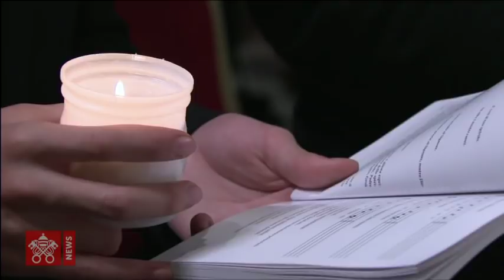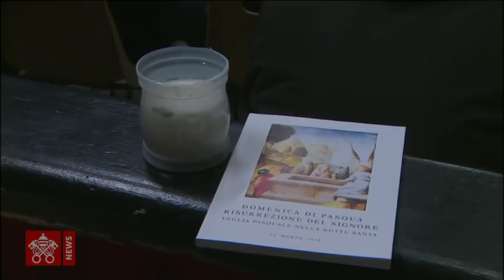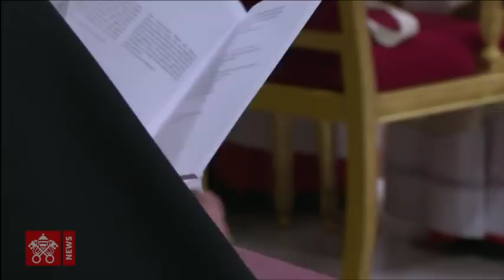Papa Francisco - Vigilia Pascual en la Noche Santa 2018-03-31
Basílica de San Pedro - Vigilia Pascual en la Noche Santa presidida por el Papa Francisco